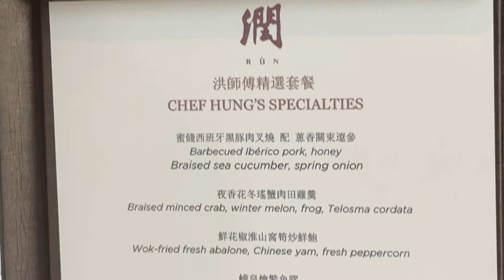瑞吉酒店米芝蓮一星食府「潤」｜ 全新「洪師傅精選套餐」｜ 10吋長鰵魚膠鮮花椒炒鮮鮑好滋味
今日又係阿媽食得非常稱心滿意嘅一餐。有朋友推介St. Regis中餐廳「潤」新推出咗洪師傅精選套餐，我睇睇菜單，發覺非常啱媽媽食，即時馬上訂枱。

冇錯，個套餐真係好貴，但係用嘅食咗材矜貴同埋份量都算十足。阿媽最欣賞嗰個鮮花椒淮山窩筍炒鮮鮑同埋足10吋長嘅螓皇燴鰲魚膠。其實只要阿媽食得開心，貴啲都係值得嘅！

【洪師傅精選套餐】

蜜餞西班牙黑豚肉叉燒配蔥香關東爆遼參 🐼🐼🐼🐼

夜香花冬瑤蟹肉田雞羹 🐼🐼🐼🐼

鮮花椒淮山窩筍炒鮮鮑 🐼🐼🐼🐼🐼

蠔皇燴鰵魚膠 🐼🐼🐼🐼🐼

龍蝦海苔海膽汁葷油燜飯 🐼🐼🐼🐼🐼

澳洲啤梨燉桃膠 🐼🐼🐼🐼

美點薈萃 🐼🐼🐼🐼

【潤Rùn】
好味指數：🐼🐼🐼🐼🐼
抵食指數：🐼🐼🐼

灣仔港灣徑1號香港瑞吉酒店2樓
21386808